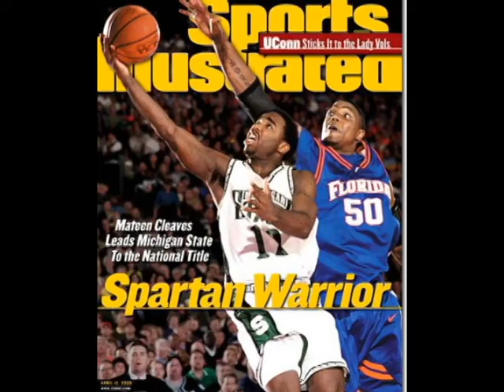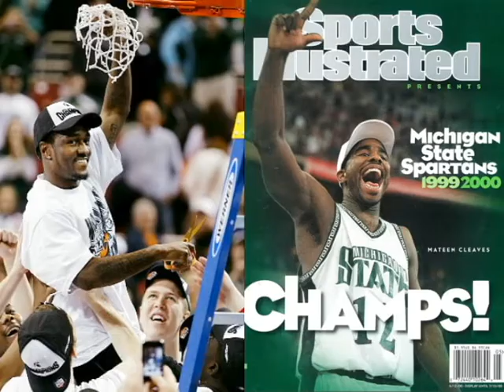V.A.G.O - Spartan Nation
ALL SPARTANS WORLD WIDE STAND UP!

Michigan State Anthem. Go Green! Go White!